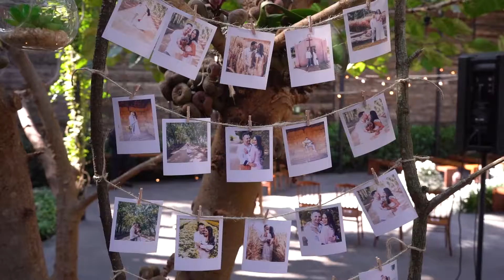Teaser Larissa e Leandro